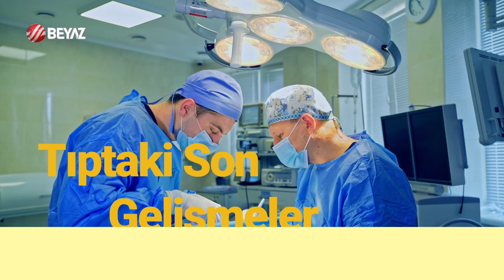Sağlıklı Beslenmenin Püf Noktaları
Uzman Diyetisyen Büşra Çengel ''Sağlıklı Beslenmenin Püf Noktaları'' hakkında detaylı bilgi veriyor?